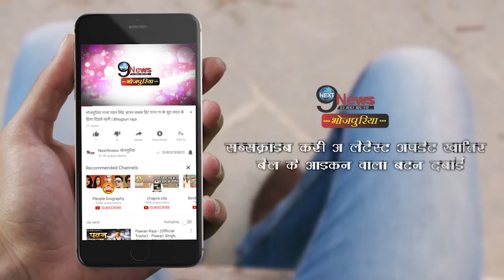इस विडियो मे उनकी यश कुमार के साथ कई तसवीरें है जिन्हे देख कर फैन उन्हे बेस्ट जोड़ी बोल रहे है